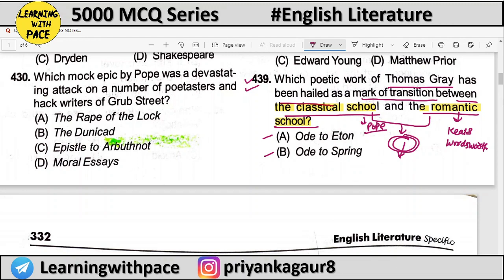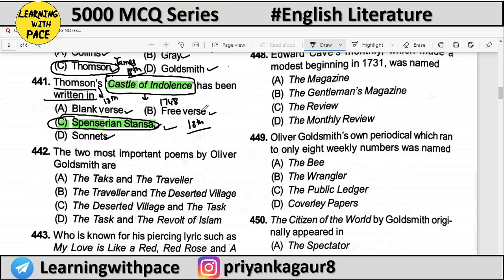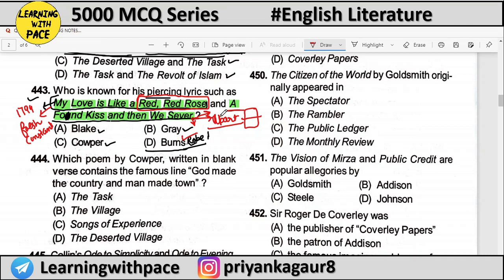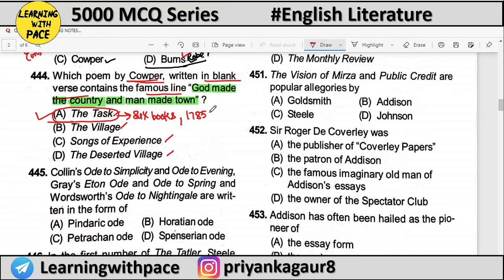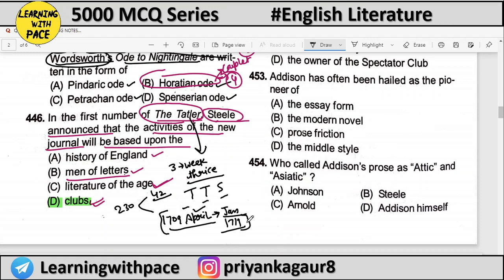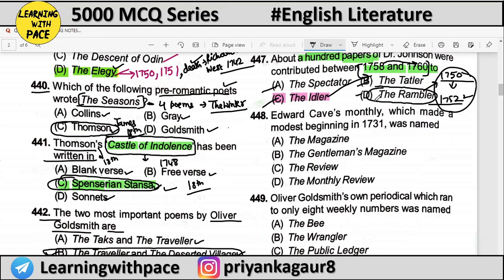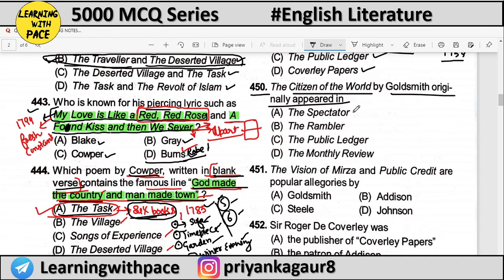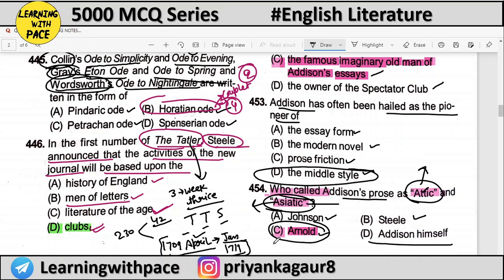class 32 | Important MCQ's of English Literature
Important mcq's series of English Literature

•Username :- EnglishLiteratureByPriyankaGaur

📌Telegram Group for all competitive exams

•Username :- LearningWithPace